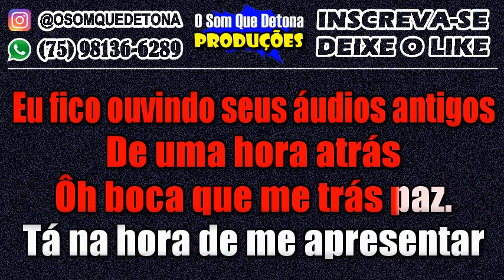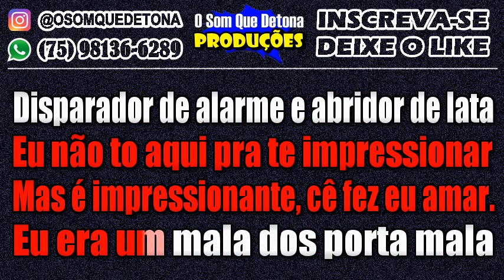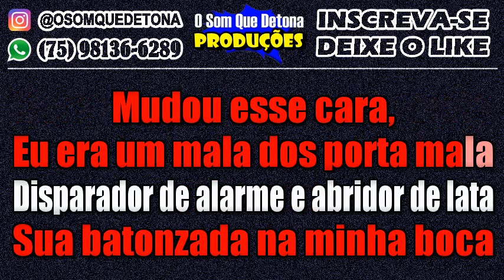KARAOKÊ DE ARROCHA - MALA DOS PORTA MALA (GUSTTAVO LIMA FEAT. MATHEUS E KAUAN)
PRODUÇÃO: O SOM QUE DETONA
TECLADO: YAMAHA PSR E443 - KIT SAMPLES KONTAKT THIAGO AQUINO